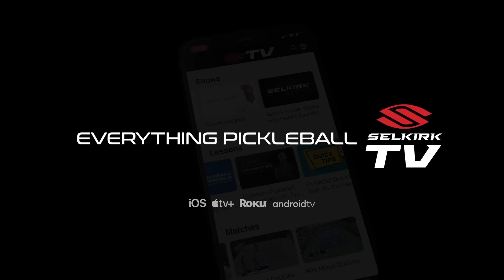2023 PPA Indoor Championships Mixed Doubles - J. Ignatowich/C. Parenteau vs. J. Arnold/L. Stratman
Relive the electrifying moments from the Mixed Doubles Gold Medal Match at the 2023 PPA Indoor National Championships in this thrilling recap video 🙌

Join us as we take you through the intense showdown between the dynamic duo of James Ignatowich and Catherine Parenteau, taking on the formidable pair of Julian Arnold and Lauren Stratman 💪 🏓

Experience the exhilarating rallies, impressive shot-making, and strategic gameplay that unfolded on the court. Watch as these talented athletes showcase their skills and compete for the prestigious gold medal 🥇 🎬

What is Selkirk TV? ⬇️

The latest Pickleball obsession is here 🤝

Created to bring the best of Pickleball to your smartphone, tablet, and big screen TV, Selkirk Sport launches another first in the industry—Pickleball’s original and only Free TV App.

Featuring live stream matches, past tournaments, pro lessons, podcasts, and on-demand shows, this is the Pickleball media source and community hotspot you definitely won’t want to miss.

Stream Pickleball events as they happen and join the action live, wherever you are.
Learn from Pro Pickleball players, such as Mark Renneson, Tyson McGuffin, and Morgan Evans.
Catch up on the “Best of Series” and past Pickleball matches.
Listen to Pickleball podcasts at home, or on the road.
Watch Pickleball shows live, or on demand.

Welcome to Selkirk TV. Available now on multiple devices, with the freedom to pause, skip, save for later, and continue watching whenever and wherever you want to.

This is 24/7 Pickleball.

We are Pickleball.

Follow Selkirk TV on Social media to stay up to date with our latest content 📲